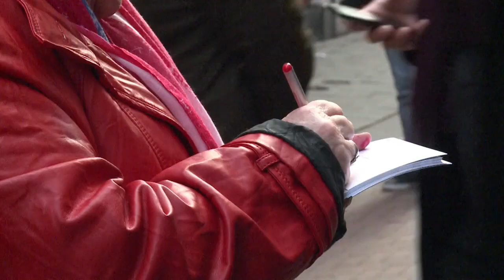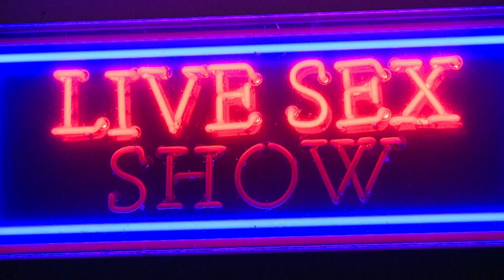Soeurs jumelles, les deux plus vieilles prostituées d'Amsterdam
Dans une étroite ruelle du quartier rouge d'Amsterdam, une dizaine de personnes se bousculent dans l'espoir de serrer la main des deux grands-mères les plus célèbres du pays, Louise et Martine Fokkens, des sœurs jumelles qui cumulent à elle deux plus d'un siècle d'expérience dans la prostitution. Durée: 02:27